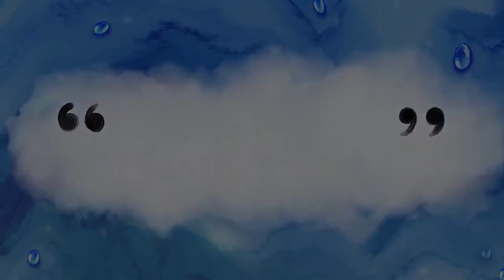Wheels on the Bus in CoCoMelon Burping Version